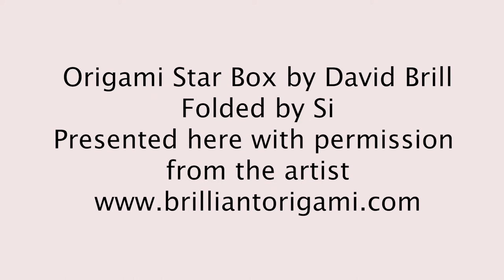How to make an Origami Star Box - EASY (Designed by David Brill)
In this video I show you how to make an Origami Star Box - EASY (Designed by David Brill) using a piece of A5 paper.

You can find this design in his book, Brilliant Origami.

I hope you enjoy and feel free to give any feedback or suggestions for future videos.